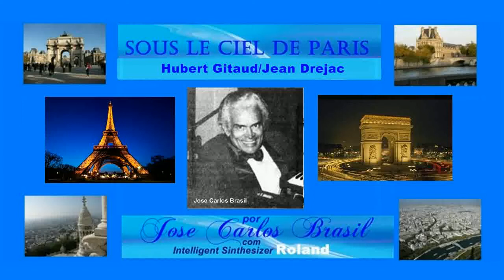SOUS LES CIEL DE PARIS – Hubert Girau – Jean Drejac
Sucesso internacional do anos 50/60 na voz de Edith Piaf. No Brasil a versão em Português foi interpretada por Ivon Cury.

Por Jose Carlos Brasil com Intelligent Sinthesizer ROLAND